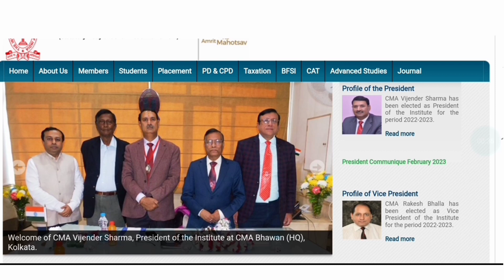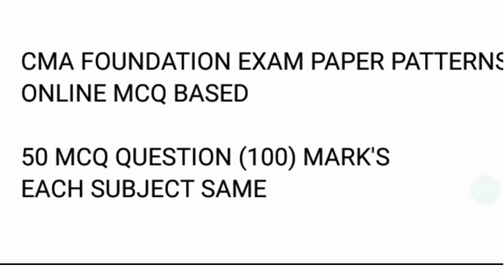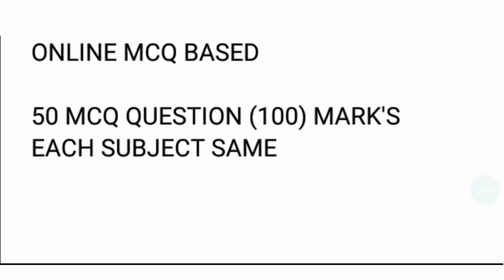CMA Exam New 😱 Paper Pattern || CMA Exam June 2023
ICMAI Official Update || CMA Exam Result Date Out || CMA Exam January 2023
in this video
cma foundation exam new paper pattern
cma foundation paper pattern
cma exam June 2023
cma paper pattern 2023
Grow knowledge telegram channel
join instragram for personal chat guidence releted